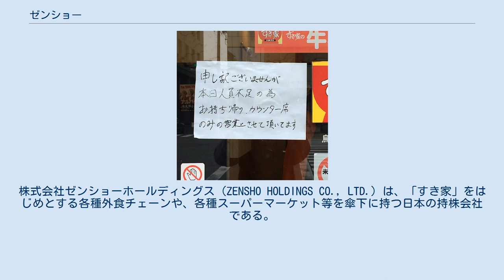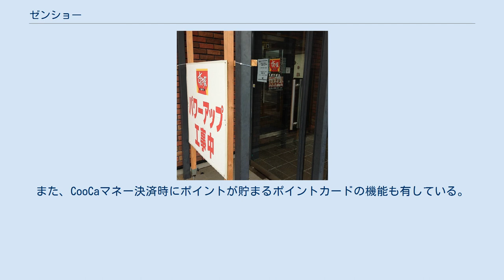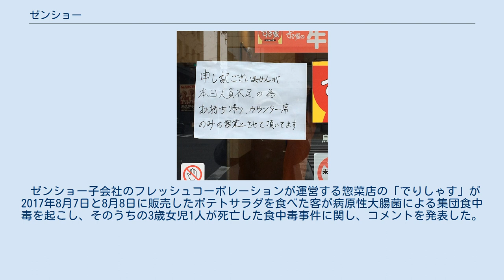ゼンショー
株式会社ゼンショーホールディングス（ZENSHO HOLDINGS CO., LTD.）は、「すき家」をはじめとする各種外食チェーンや、各種スーパーマーケット等を傘下に持つ日本の持株会社である。
 2019年度時点で日本の外食産業トップの売上高である。
 本社は東京都港区のJR品川イーストビル5 - 8階に所在している。
グループ企業の半数以上も買収後に同ビルに入居している。
 「世界から飢餓と貧困を撲滅する」を企業理念に掲げ、「世界中の人々に安全でおいしい食を手軽な価格で提供する」ことを使命としている。
M&Aによる事業展開に積極的であり、特に2000年以降は、各ジャンルの外食チェーンを次々と買収し傘下に収めている。
 連結子会社として、牛丼とカレーライスを中心とする外食チェーン「すき家」の運営管理を行うすき家本部、ファミリーレストランチェーンの「ココスジャパン」、イタリアンファミリーレストランチェーンの「ジョリーパスタ」、親子丼などの丼物とうどんを中心とする外食チェーンの「なか卯」、焼肉レストランチェーンの「TAG-1」などを有する。
 海外事業では「すき家」を中国やタイなど8つの国と地域で展開している。
 社名の由来は、「全部勝つ・全勝」、「善なる商売・善商」、また日本企業であることから「禅の心で行う商売・禅商」の3つを意味し、1982年の設立時に創業者の小川賢太郎が命名した。
 1982年（昭和57年）6月にゼンショーとして神奈川県横浜市鶴見区で創業。
創業時は横浜工場に本社を併設し、トタン張りの工場の一角に事務所を設けていた。
 創業翌月の同年7月には、京浜工業地帯の労働者をターゲットに、持ち帰り弁当店「ランチボックス」1号店として生麦店を出店。
店舗は京急本線生麦駅東口の国道15号（第一京浜道路）大黒町入口交差点にあった。
 ところが、注文に応じ複数のおかずを作るオペレーションは手間もかかったこともあり、弁当店「ランチボックス」は経営不振となる。
そのため吉野家出身であった創業者の小川賢太郎は牛丼店の出店を思いつき、「すき家」1号店として生麦駅前店を出店。
これがヒットし、現在のゼンショーグループの礎となった。
 のちに「ランチボックス」と「すき家生麦駅前店」は廃業し、本社も移転したため鶴見区の横浜工場と本社、すき家1号店は現存しない。
本社と工場の建物は解体されマンションが建設された。
「ランチボックス」の建物のみ現存し、ゼンショーグループとは無関係の居酒屋が居抜き出店している。
 すき家の路面店（ロードサイド店舗）の外観デザインは、赤レンガ調の壁面で屋根には時計台が設置されている。
これは横浜市開港記念会館の時計台と横浜赤レンガ倉庫をモチーフとしたもので、創業の地であり文明開化以来の牛肉食文化に縁の深い横浜を象徴したデザインとなっている。
また「すき家」の店名は、文明開化により広く食されるようになった「すき焼き」と「好き」を掛けて命名したものである。
 創業以来たびたび本社を移転しているが、2001年に東京都内へ本社を移転するまでは、本社や関連施設なども横浜市内に置いていた。
 株式会社ゼンショー ゼンショーホールディングス 社長の小川賢太郎は「経営上重視するものは、一に安全、二に品質、三にコスト」と述べる。
食の安全の確保のため、中央分析センター（2006年6月設立）をもち、残留農薬や食品添加物を独自にチェックしている。
また、事故が起こった際には、発生から1時間以内に経営トップに事故情報が伝わるシステムを構築している。
 また、食材の調達から店舗で販売するまでの食材管理を、全て自前で行っている。
「マス・マーチャンダイジング(MMD)」と呼ぶこのシステムによって、安全性の確保や、味へのこだわりといった質の向上、急な需要増への柔軟な対応が図れるという。
 BSE問題に対しては、2004年2月5日に牛丼の販売を停止した。
主要チェーンでは「なか卯」に続き2番目となる。
 その後、同年9月17日にオーストラリア産牛肉を使用し、牛丼販売の再開を決定した。
販売停止以前には牛丼の低価格化競争が起きていたが、販売再開と同時に価格改定し、牛丼「並」で販売停止前より70円高い350円となった。
 2003年12月26日の米国産牛肉の輸入禁止措置、2005年12月の米国産牛肉の輸入再開、再禁止を経て、2006年7月に日本政府は輸入を再々開した。
ゼンショーは独自にアメリカ合衆国の現地調査を行い、安全性が確保さ...